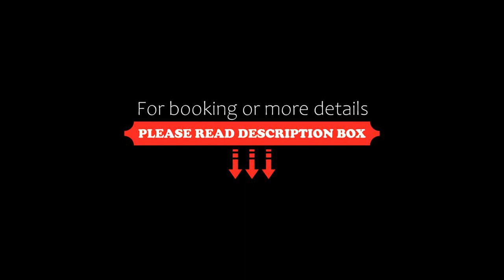Hotel Montfort Nicolet, Nicolet, Canada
About Property:
You're eligible for a Genius discount at Hotel Montfort Nicolet! To save at this property, all you have to do is sign in or register.
Overlooking Nicolet River, this hotel offers an on-site restaurant and rooftop spa. An LCD TV is featured in each room.
Contemporary rooms at Hotel Montfort Nicolet are decorated with earthy tones. A fridge and toiletries are provided for convenience.
Breakfast buffet is served daily at this Nicolet hotel. To decompress, guests can ta...
Property Type: Hotel
Address: 1141, rue Saint-Jean-Baptiste, J3T 1W4 Nicolet, Canada
Searching For
1. Hotel Montfort Nicolet - Nicolet - Canada
2. Hotel Montfort Nicolet - Nicolet - Canada Address
3. Hotel Montfort Nicolet - Nicolet - Canada Rooms
4. Hotel Montfort Nicolet - Nicolet - Canada Amenities
5. Hotel Montfort Nicolet - Nicolet - Canada Offers and Deals
Audio Credit:
Track Title: Subway Dreams
Artist: Dan Henig